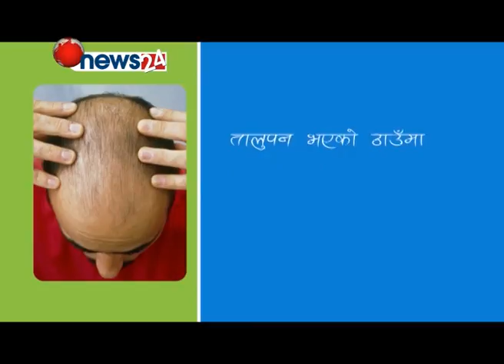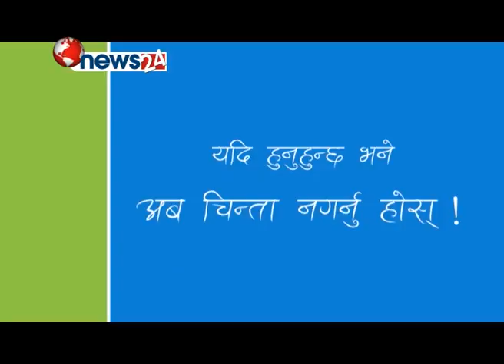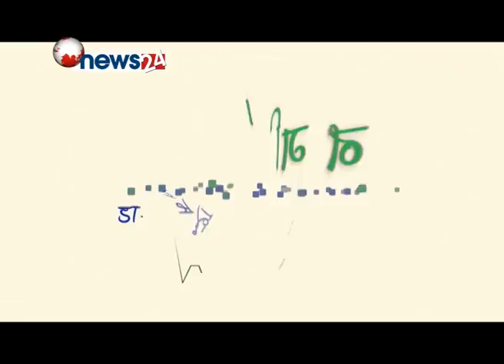बालबालिकामा पढाइलेखाइका समस्याहरु -AROGIN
(2073/10/4)